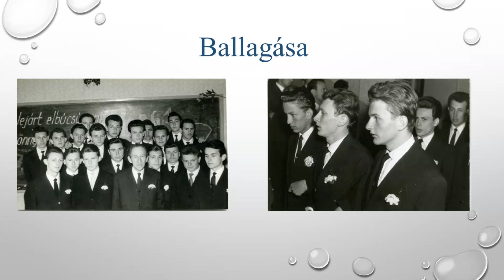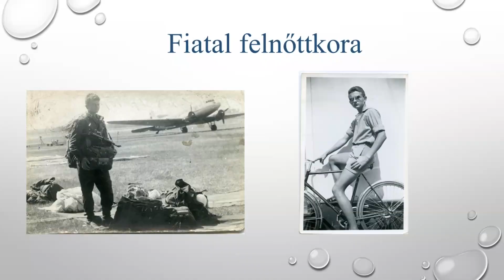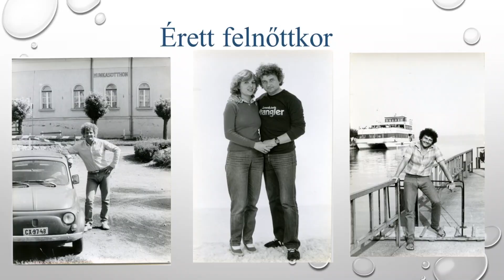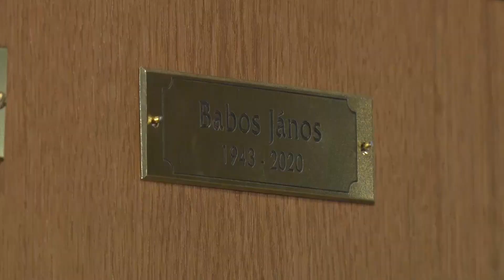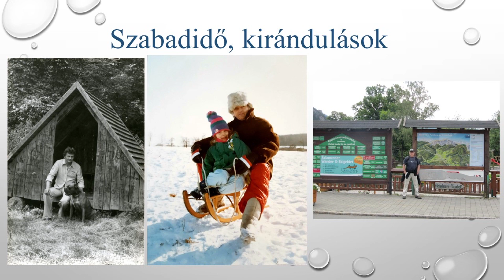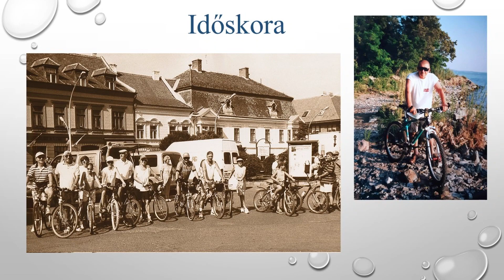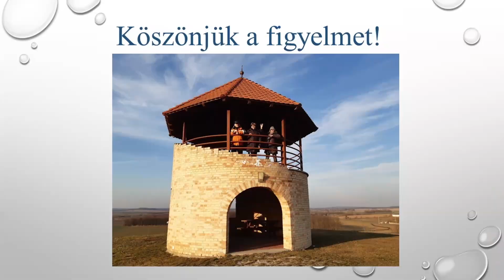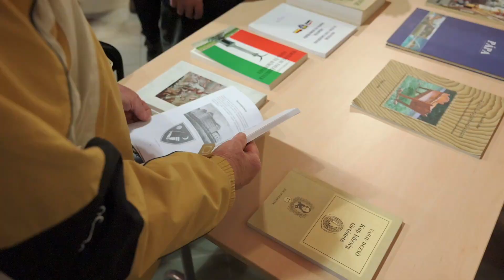Babos János családi fotóalbuma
2024. február 23-án Pápán a Jókai Mór Városi Könyvtárban, a Családi fotóalbumok sorozatban, Németh Éva és Babos Petra mutatta be Babos János fotóriporter életútját a róla készült fényképek segítségével. A program teljes felvétele itt látható.